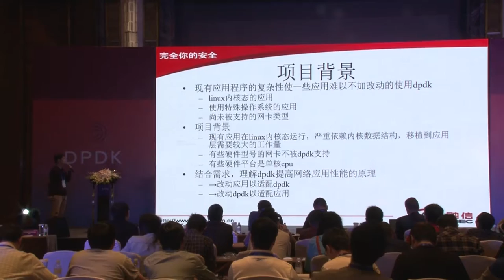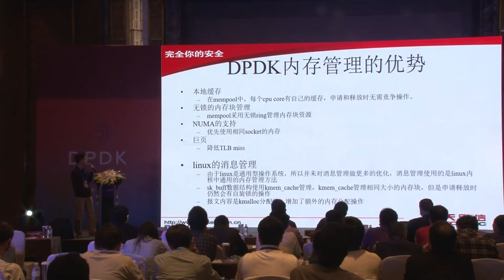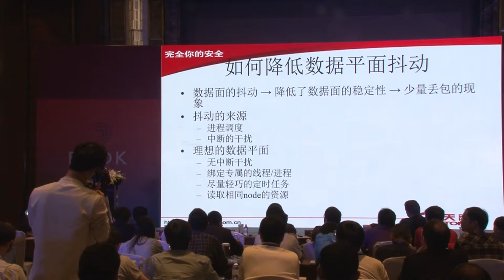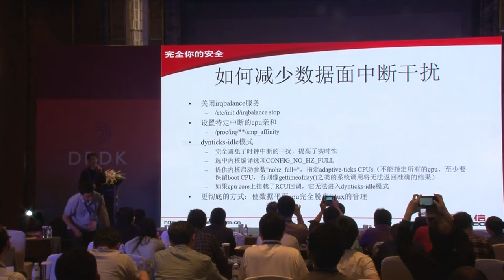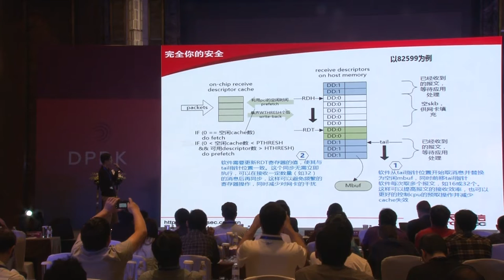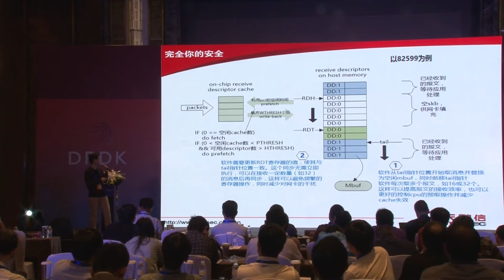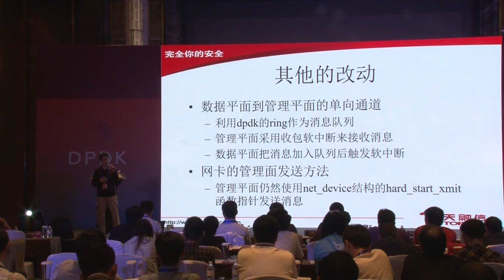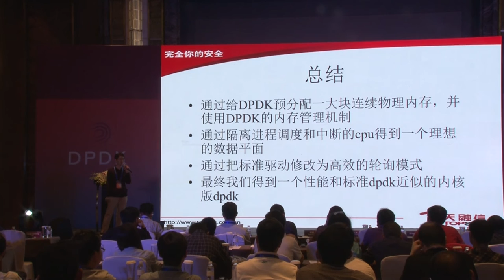DPDK: A journey of migration to Linux kernel (Chinese)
In some special cases, we can not use DPDK directly, for instance, if our software runs in linux kernel mode or we use a special software architecture. But we can migrate DPDK’s key elements into our own products. The key elements include efficient memory management, polling mode NIC driver, undisturbed data plane, etc. This talk will introduce the practices of how to migrate DPDK into a network firewall product.